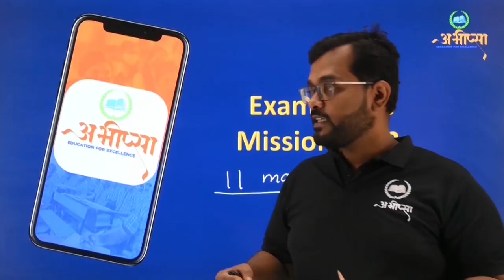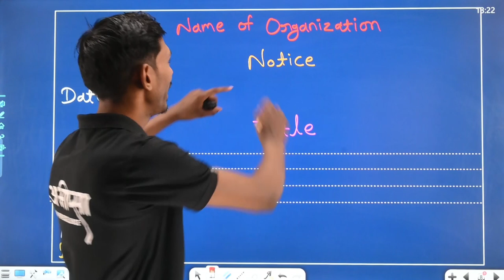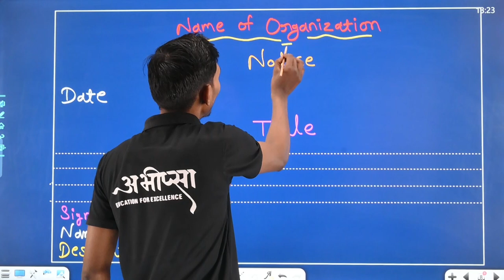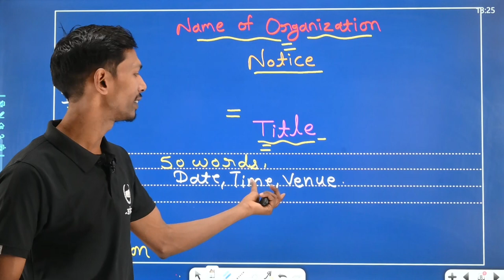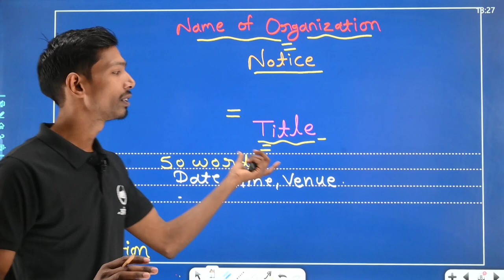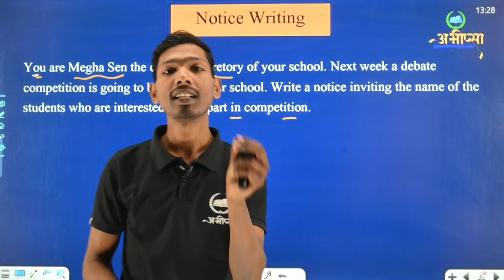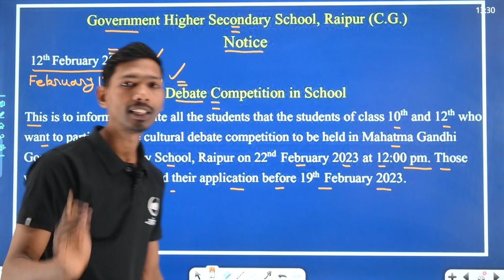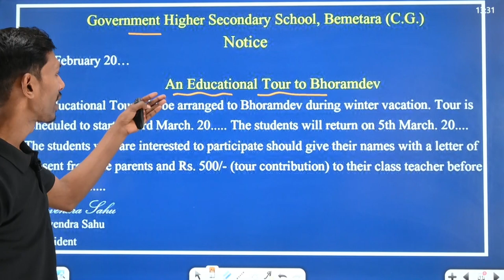NOTICE WRITING || Class 12th || Class 10th || English || अंग्रेजी || CG Board Exam 2023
The Last Lesson, Lost Spring, Deep Water, Rattrap, Indigo, Poets and Pancakes, The Interview, Going Places